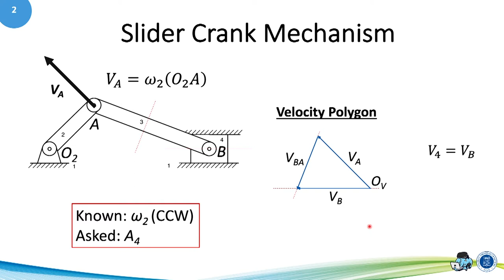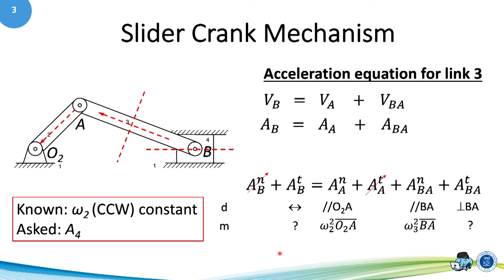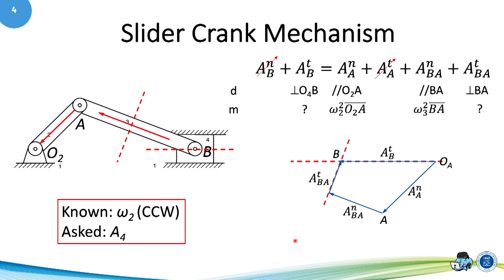05 03 Acceleration Analysis Slider Crank Mechanism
MS2111 Kinematics and Dynamics of Machinery
Module 5 Acceleration Analysis (1)
Segment 3 Acceleration Analysis Slider Crank Mechanism